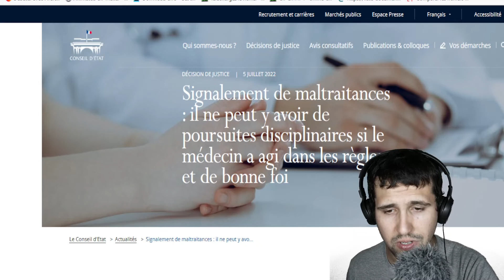Signalement de maltraitance infantile ?!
On va parler d'une affaire atypique devant le Conseil d'Etat concernant un médecin qui a fait l'objet de poursuite disciplinaire alors qu'il tentait de signaler un cas de maltraitance d'un enfant.